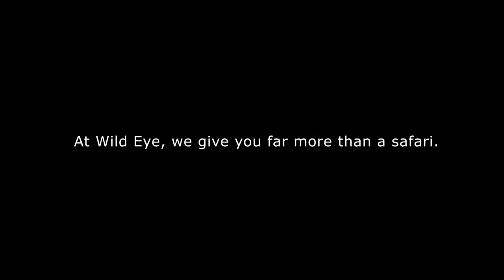Wild Eye - Best of 2019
Wild Eye offers tours to 19 different countries, 11 in Africa and 8 abroad.

We believe in bringing you, our clients, the very best wildlife experiences and adventures. Each location is carefully chosen & considered.

In this video we feature some highlights captured on a number of our exciting tours that took place in 2019. From the forests of the Congo to the wetlands of the Pantanal, the plains of the Masai Mara to the foothills of Mount Kilimanjaro. Wild Eye offers a maginicent range of experience for both wildlife photographers and nature enthusiasts alike.

If you'd love more information on what we offer, simply get in touch via the details mentioned below.

We would love to hear from you and most important change the way you see the world.